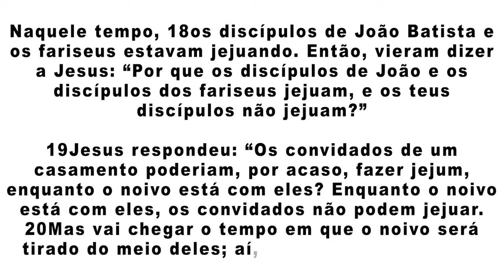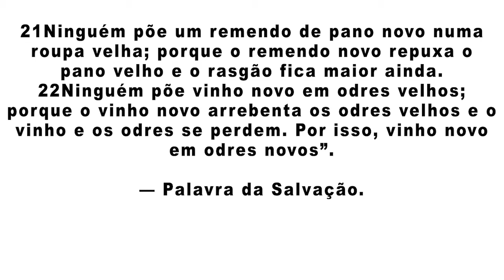18 01 21 REFLEXÃO DE SEGUNDA